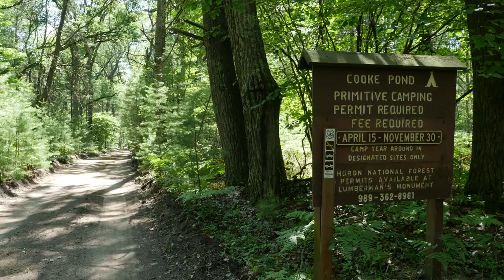Adventures with Jane - Michigan, a favorite campsite.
I take Harold on his first camping trip, Cooke Pond, Huron Manistee National Forest. This is one of my favorite spots. Been camping at this exact place for 40 years, always perfect. Really a lot to see and do in the area.

This exact spot.
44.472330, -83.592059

In Stillness - Gavin Luke
The Journey Is Not Ours (SLCT Remix)